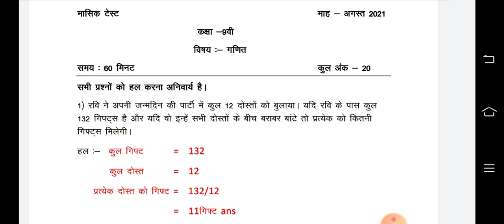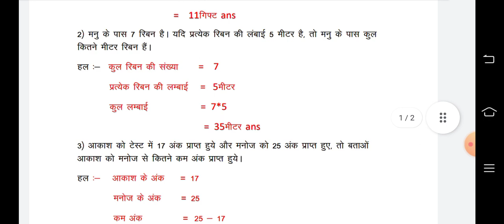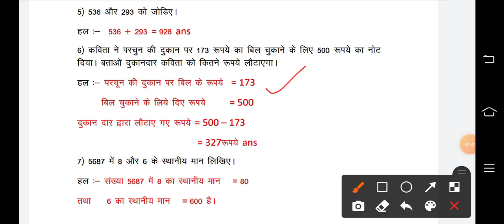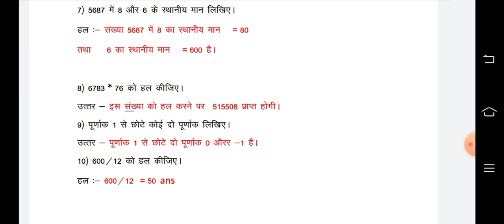MP Board Mashik test Class 9 th Mathematics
mp board masik test class 9th maths full solution|मासिक टेस्ट अगस्त 9 वी हिंदी  masik mulyankan MP BOARD Class 9 th Hidni Mashik Test August Solution 2021 | कक्षा 9 वीं   Monthly MASHIK
Class 9 th hindi Mashik Test August Solution 2021 | कक्षा 9 वीं  Hindi Monthly Test

Class 9 th Hindi Test August Solution 2021 | कक्षा 9 वीं हिंदी  Monthly Test

मासिक टेस्ट ( अगस्त - माह ) का सभी विषयों के solution के लिए यहां पर क्लिक करें 👇👇👇

10th class English masik test solution
English masik test solution 10th class
10th class English masik test paper solution pdf
 English masik test ka hal mp board 10th class
10th class English maasik test solution pdf
masik test
masik test solution
mp board masik test English masik test question paper
10th English mashik test paper solution mp board
mashik test 2021 class 10th English solution mp board
mashik test paper solution
mashik test 10th English answer
class 9th mashik test solution
class 9th to 10th mashik test pdf
class 10th mashik test solution
monthly test 2021
mp board monthly test 2021
kaksha gyarvi monthly test 2021
kaksha 10 monthly test solution
class 10th monthly test 2021
mp board monthly test class 10
monthly test

mp board class 10th masik test